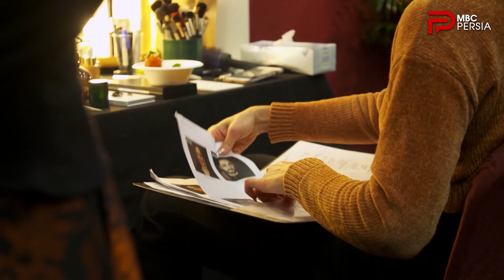چند شنبه با سینا - قسمت 34 – بخش دوم